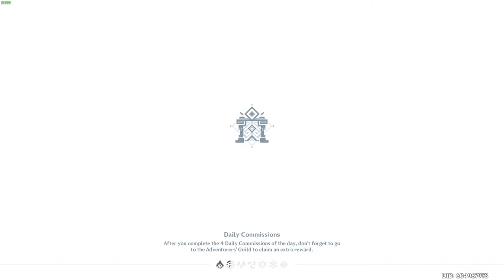Genshin Impact - Part 187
My first blind playthrough of Genshin Impact.